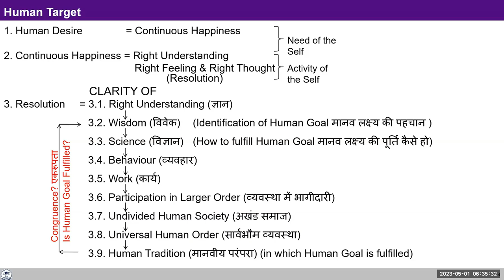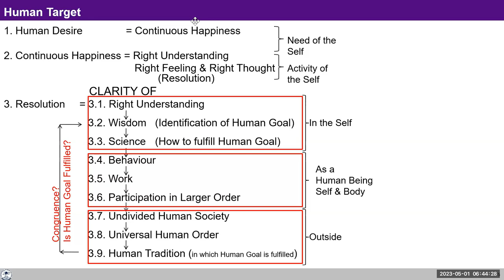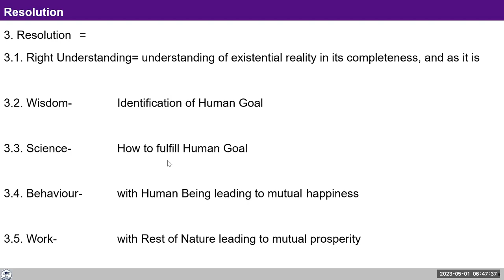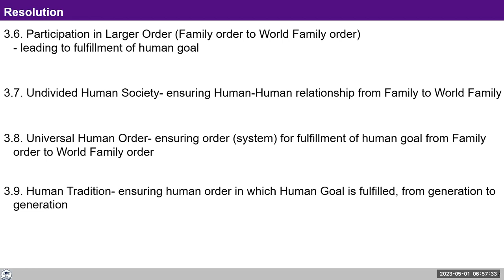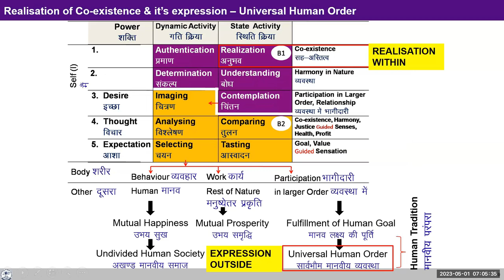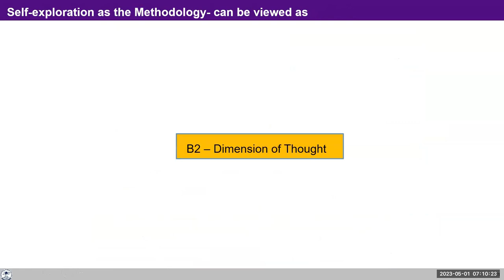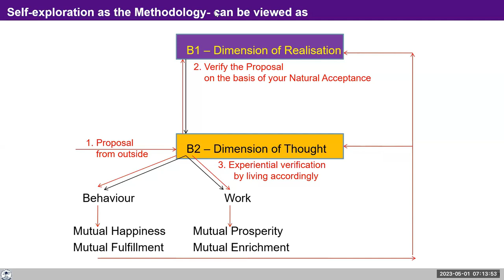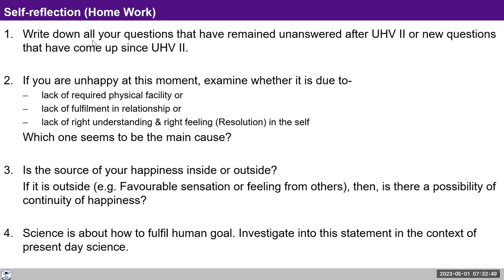D33 UHV III Batch 7 Lecture 5 Human Target 2023 05 01 Hindi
UHV III (Hindi) Day 33 Morning Session on 1st May 2023
D33 UHV III L5 Human Target Batch 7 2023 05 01 Hindi

Chapters
00:00 Recap
00:10 मनुष्य की मूल चाहना निरंतर सुख है
00:47 क्या हम अपने सुख को ज्ञान और समाधान के रूप में देख पाते हैं
02:06 समाधान ही सही भाव सही विचार
03:11 समाधान के तीन भाग
08:05 फिलिंग का मतलब
11:35 अस्तित्व को जैसा है वैसा देखना
13:26 मानव लक्ष्य की पहचान
16:18 मानवीय परंपरा क्या है
29:39 जीने के विभिन्न आयाम
39:30 मूल बात स्वयं में देखना"

For Self-reflection:

1. Write down all your questions that have remained unanswered after UHV II or new questions that have come up since UHV II.
2. If you are unhappy at this moment, examine whether it is due to-
lack of required physical facility or
lack of fulfilment in relationship or
lack of right understanding & right feeling (Resolution) in the self
 Which one seems to be the main cause?
3. Is the source of your happiness inside or outside?
If it is outside (e.g. Favourable sensation or feeling from others), then, is there a possibility of continuity of happiness?
4. Science is about how to fulfil human goal. Investigate into this statement in the context of present day science.
Let's reflect upon these. Note your observations in your journal